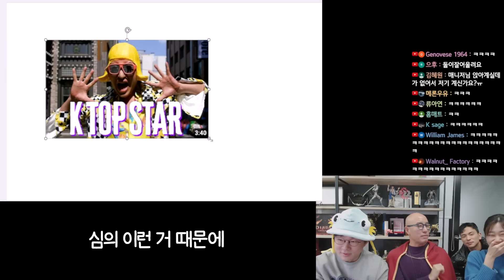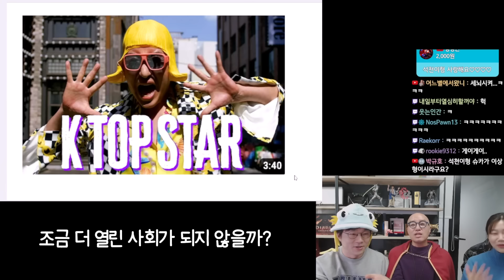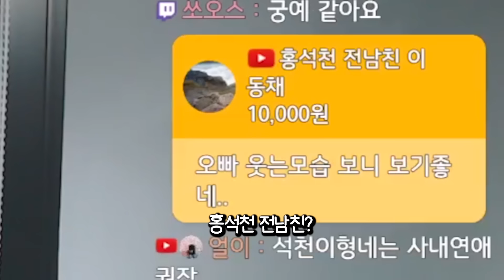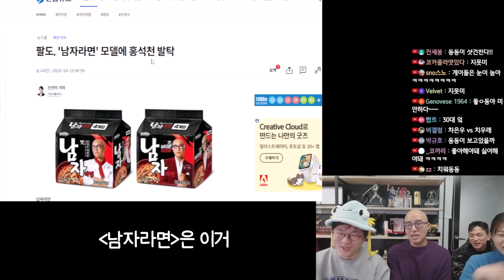💎석천이형💎의 아찔 19금 토크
슈카야 너 귀엽다?